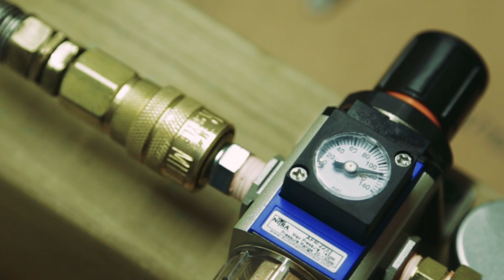From Broken to Fixed: How SuperGlue Saves the Day!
Perfect For All Types of Fixes & Surfaces
Bondic® doesn’t just bond items together, it can also seal up holes, fill cracks and gaps, insulate wires, or even create new parts and 3D shapes.

Use it on hundreds of surfaces and materials including metal, wood, glass, plastic, ceramics, fabric, wiring, and more.

There’s no limit to what you can fix with Bondic®.

Bondic® is as versatile as it is strong. Fill in gaps, weld around edges, even build shapes like a 3D printer. It’s truly revolutionary!

The liquid hardens once you shine the UV light onto it, which means you can harden immediately or wait as long as you need.

The UV light transforms the liquid into rock-solid plastic within 4 seconds of exposure. And, once it's hardened, you can file, sand, drill, paint, or mold it any way you want.